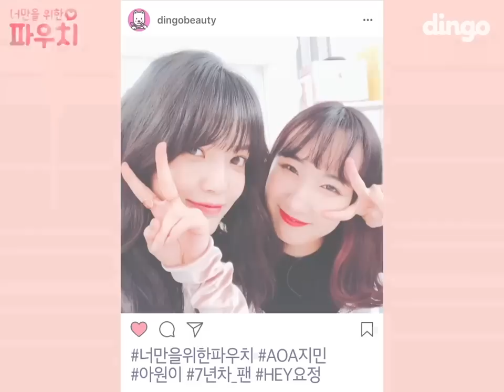180125 Dingo Beauty Pouch Only For You (Jimin)